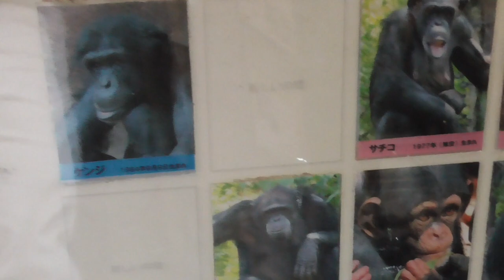【Introduction of chimpanzees of Yokohama[Japanese] 2 】Chimp【Yokohama Zoorasia in Kanagawa , Japan】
【Video description】
I introduce animals of the Yokohama Zoorasia in Kanagawa , Japan. All of you, please come to the Yokohama Zoorasia in Kanagawa , Japan to play.
【Related channels】
Orangutan Tokyo
Japanese Setsubun  Ritual "Orangutan"
The gorilla which continues eating mucus.